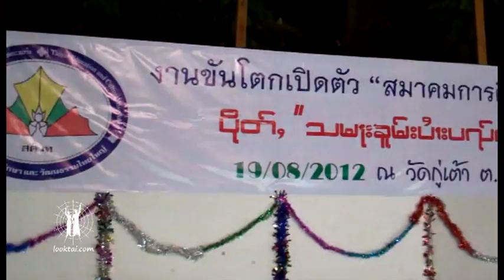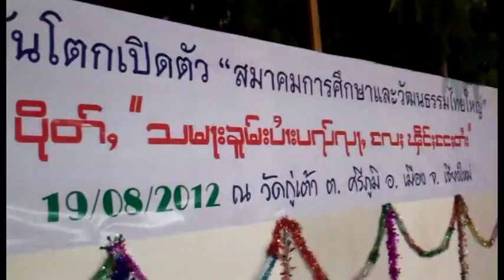Opening ceremony of Sa Ma Khum Tai Chiang Mai